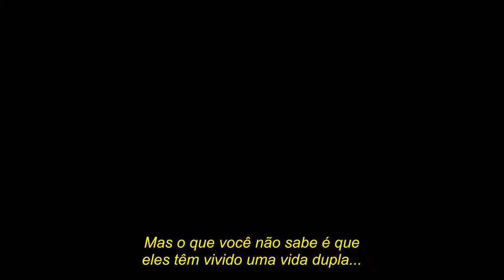Os Pinguins de Madagascar - Trailer 2 LEGENDADO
Copyright : FOX , mimikofernandes